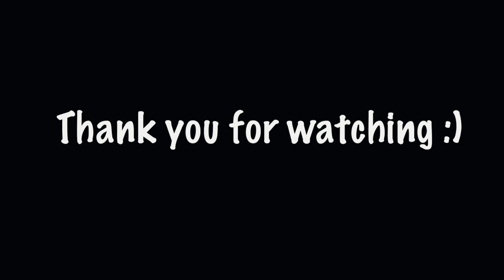Work from Kalaw, Part-2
Many things have been going on lately these days but I managed to take a break from the stressful world by working from Kalaw for a week.